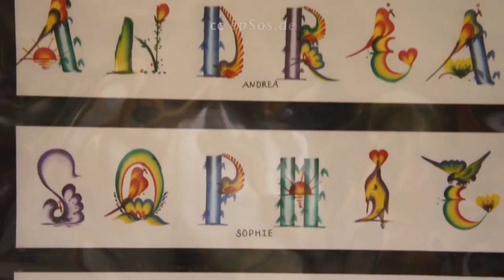Amazing Asian Calligraphy Art from Korea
هذه الموهبة المتميزة ..
لا شك أنها قد نمت وتطورت بالكثير من التعليم والتدريب..